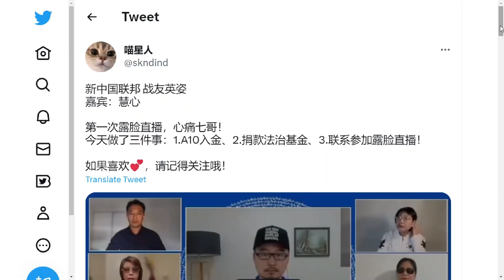郭文贵被FBI抓捕之后，蚂蚁帮的反应之 "加大投资和捐款"